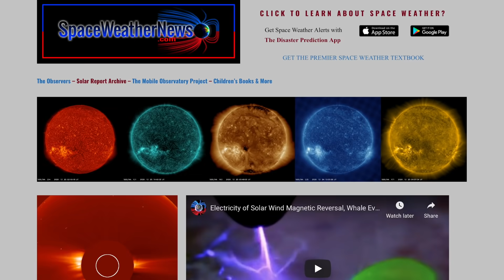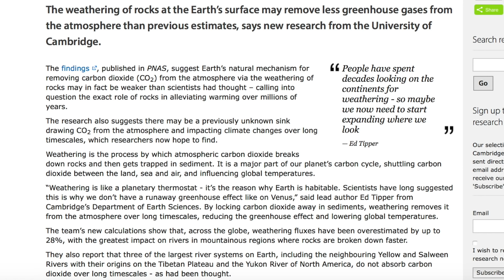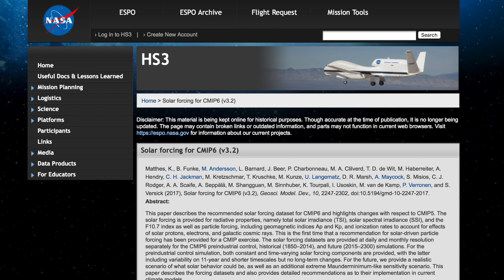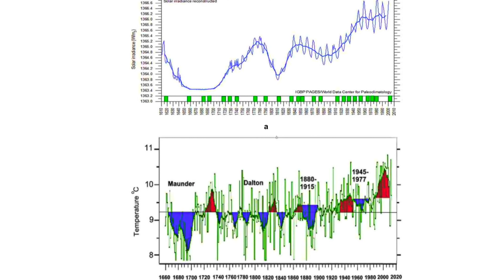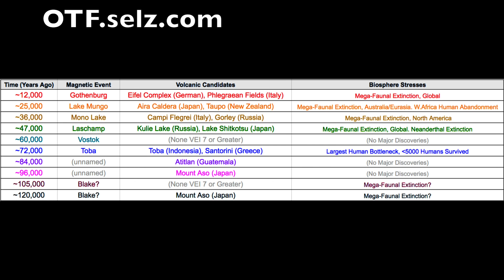Solar Forcing, Cascadia Fault Zone, Upcoming Specials | S0 News Dec.26.2020